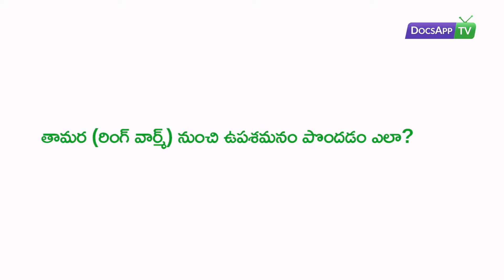తామర (రింగ్ వార్మ్) నుంచి ఉపశమనం పొందడం ఎలా?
Dr. Ravi Khambhati - MBBS, DVD - Dermatology Skin Specialist

ప్రజలకు సాధారణంగా సోకే అంటువ్యాధుల్లో తామర కూడా ఒకటి. ఇది శిలీంద్ర సంబంధిత అంటు వ్యాధి. ఈ సమస్యకు చికిత్స అందుబాటులో ఉంది. చికిత్సలో భాగంగా యాంటీ ఫంగల్ క్రీములను, మందులను సాధారణంగా 2 నుంచి 3 నెలల పాటు తీసుకొంటారు.
కొన్ని సందర్భాల్లో వైద్యుడి పర్యవేక్షణలో, ఆయన చెప్పిన విధానంలో, చెప్పినన్ని రోజులు మందులను  తప్పక వినియోగించాలి. ఈ విషయమై సరైన సలహా కోసం ఆన్‌లైన్‌లోనే డెర్మటాలజిస్ట్‌ను సంప్రదించవచ్చు.

చికిత్స

యాంటీ ఫంగల్ మందులు
క్రీములు
వైద్యులు చెప్పినన్ని రోజులు తప్పక మందులను (కంప్లీట్ కోర్స్) తీసుకోవాలి.

More Info.

ప్రజలకు సాధారణంగా సోకే అంటువ్యాధుల్లో తామర కూడా ఒకటి. తామర లేదా రింగ్‌వార్మ్ సాధారణంగా మనుషుల్లోనే కాకుండా పెంపుడు జంతువుల్లో కూడా కన్పించే ఒక చర్మసంబంధ అంటు వ్యాధి. వైద్య పరిభాషలో ఈ తామర ను డెర్మటోఫైటోసిస్ అని అంటారు. తామర శిలీంధ్రం వల్ల సోకుతుంది. ప్రపంచంలో దాదాపు 20 శాతం జనాభ తామర వ్యాధితో బాధ పడుతుంటారు. తామర సోకిన చోట ఎర్రటి దద్దుర్లు వలయాల వలే ఏర్పడుతాయి. పాదం, గజ్జల్లో ఈ వలయాలు ఎక్కువగా ఉంటాయి.

 తామర ప్రభావం ఎక్కువైనప్పుడు ఈ వ్యాధి చర్మం నుంచి గోళ్లకు సోకుతుంది. అటువంటి తామర ను అనుకోమైసోసిస్ అంటారు. దీంతో క్రమంగా గోళ్లు దలసరి కావడం, నల్లని రంగులోకి మారడం అటు తర్వాత విరిగిపోతాయి. ఈ స్థితి చిన్నవారిలో కంటే పెద్ద వారిలో కనిపిస్తుంది. ఇక తామర వ్యాధి శీతాకాలంలో కంటే చమట ఎక్కువగా పట్టే వేసవిలో ఎక్కువ మందిని బాధిస్తుంది. ఇక వ్యాధి సోకిన కుక్కలు, పిల్లల వంటి పెంపుడు జంతువుల నుంచి కూడా ఈ వ్యాధి మనుషులకు ఎక్కువగా సోకుతుంది. సాధారణంగా తామర సోకిన వ్యక్తుల దుస్తులు, పాత్రలను వాడకుండా ఉండటం వల్ల ఈ వ్యాధి బారిన పడకుండా ఉండవచ్చు. ఈ సమస్యకు చికిత్స అందుబాటులో ఉంది.

 తామర చికిత్సలో భాగంగా యాంటీ ఫంగల్ క్రీములను, మందులను సాధారణంగా 2 నుంచి 3 నెలల పాటు తీసుకొంటారు. తామర చికిత్సలో భాగంగా మందుల్లో మైకోనజోల్, టేర్బినఫైన్, క్లోట్రిమజోల్, కెటోకొనజోల్ లేదా టోల్నప్లాంట్ వంటి క్రీములు ముఖ్యమైనవి. అయితే ఈ మందులను వాడే ముందు వైద్యుడిని సంప్రదించాలి. అంతే కాకుండా ఆయన చెప్పినన్ని రోజులు మందులను  తప్పక వినియోగించాలి. ఈ విషయమై సరైన సలహా కోసం ఆన్‌లైన్‌లోనే డెర్మటాలజిస్ట్‌ను సంప్రదించవచ్చు. అంతే కాకుండా తామర వ్యాధి నిర్మూలనలో భాగంగా ఈ వ్యాధి సోకిన వ్యక్తుల నివసించే ఇళ్లను హైపో క్లోరైట్ బీచ్ ద్రావణంతో శుభ్రపరచాలి.